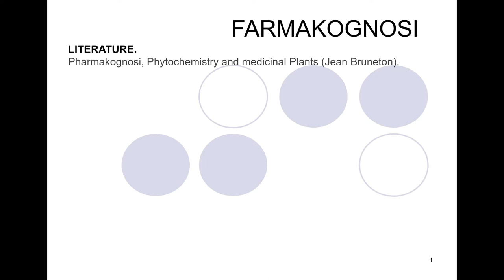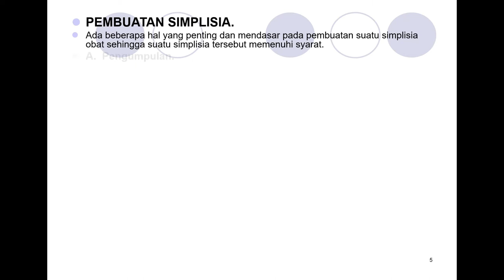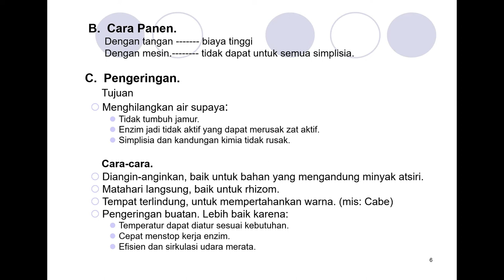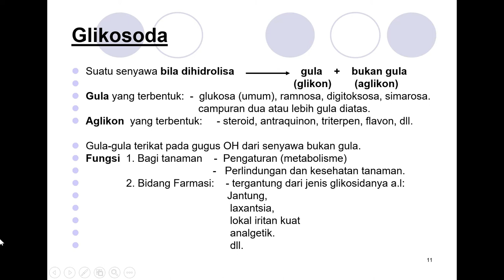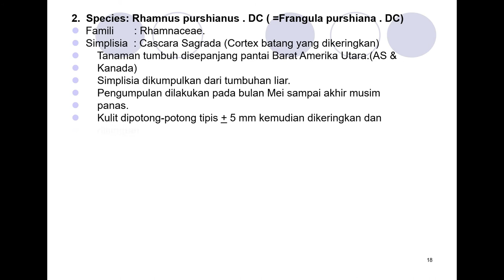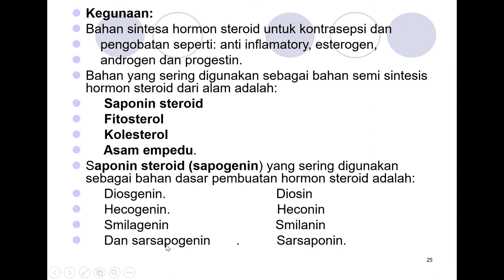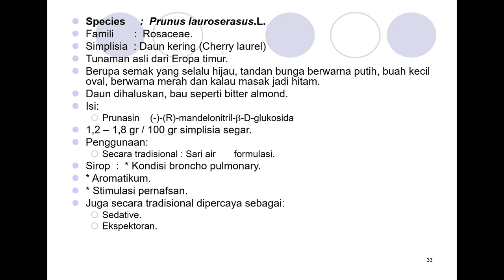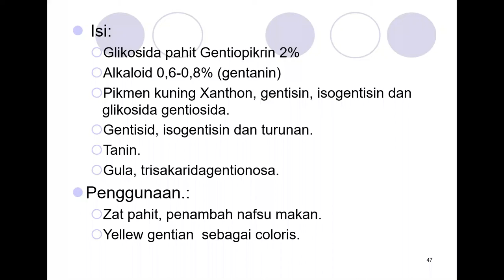PENDAHULUAN FARMAKOGNOSI PART 2